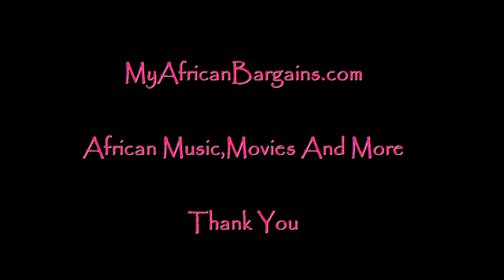Paul IK Dairo